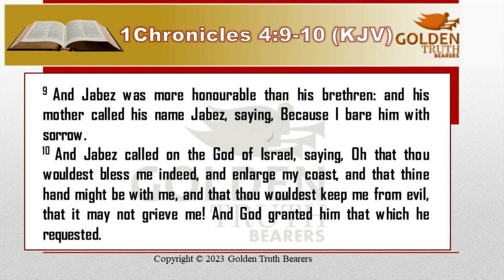Victims Of Circumstances || Pr. Nathaniel Caleb C.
Victims of circumstances are individuals who found themselves in situations they didn't cause for themselves. Most times, these situations are ugly ones. Are you a victim of an ugly situation, watch this video and be blessed.